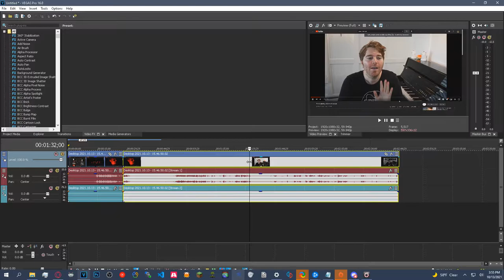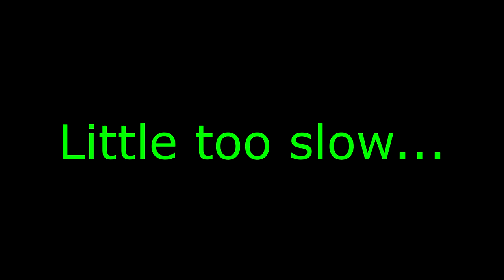TikTok Viewers vs Creators | Watching Youtube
I got bored & decided to slap this video together, noticed a trend of tiktokers & people with low attention spans watching videos in 1.5-2x speed, so I decided to make a joke of it if creators did the same thing, hope you enjoy!